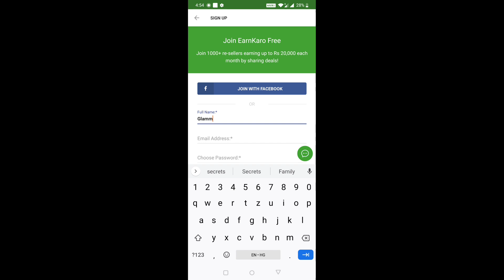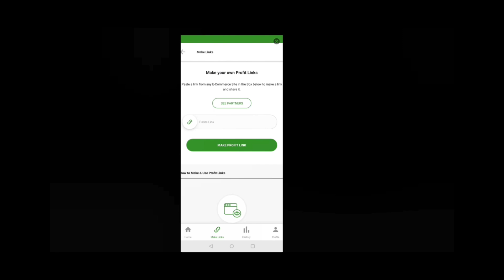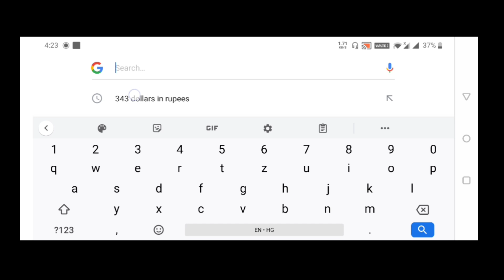My YouTube Earning (With Proof)//How To be a Smart Housewife/ Extra Earning // GLAMM SECRETS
Try EarnKaro and Make Some extra income and
some extra profits.

Finally Revealing My YouTube Earning (With Proof)//Extra Earning?? //Youtube Earning// GLAMM SECRETS

Hello my sweet viewers. I hope my videos will help u. If u will like my videos.

please email to: If you find any content infringe your copyright or trademark, and If you want it to be removed from this Channel or replaced by your original content, please email us to the address above.

indian youtuber, myyoutubeearning, how to earn from youtube, youtube, earning, youtubemoney, youtubeearning2021, main youtube se kitna kamati hoon